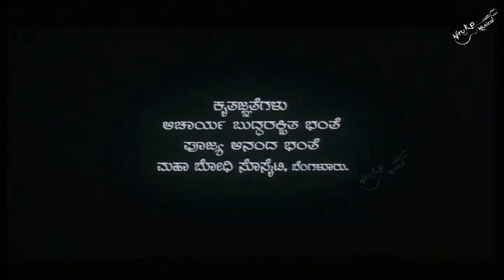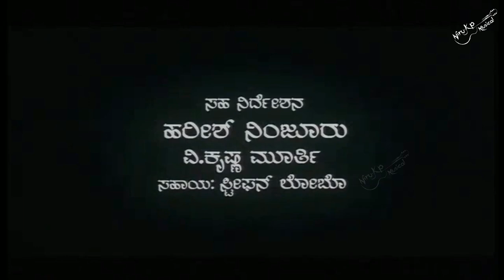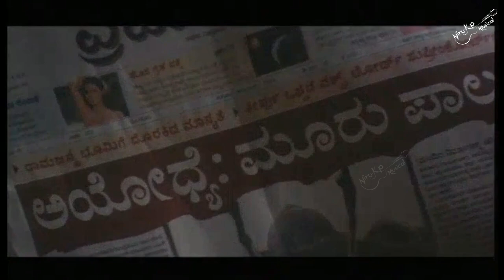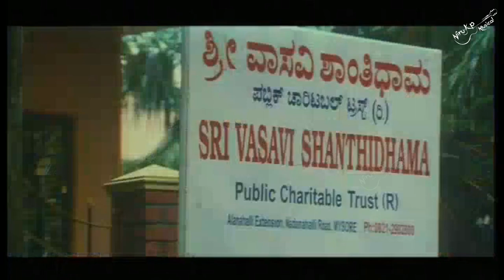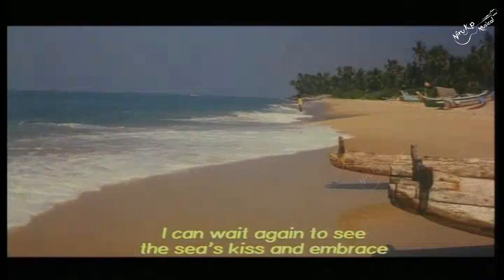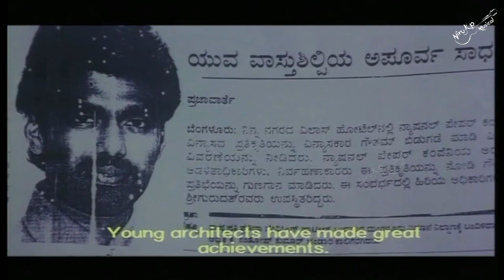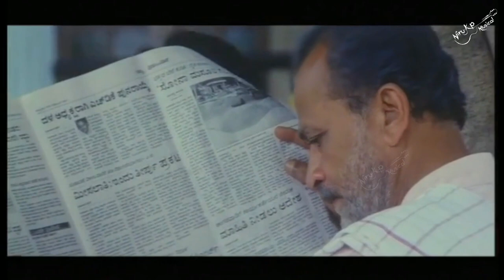State awarded movie | ಮಾಗಿಯ ಕಾಲ | Magiya Kaala official art film | K Shivarudraiah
Hey All,

Here we are with our new work🤩
A State awarded movie -  ಮಾಗಿಯ ಕಾಲ (MAAGIYA KAALA)
Basically, it's a art film based on the novel  ಒಂದು ಸೂರಿನ ಕೆಳಗೆ(Ondhu Soorina Kelage).
It's the first best film  recognized by the Karnataka state film Awards 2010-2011.
With all bliss, we feel happy to share this great one in front of you all🥰

Cast: Nishanth, Bindhushree, Krishna Adiga, Pramila Bendre, Sathish, Sringeri Ramanna, Venkatesh Prasad, Ravindranath.

Director: K Shivarudraiah
Producer: Smt Bhagya Chinnaswamy
Story: Eshwara Chandra (Based on Novel ‘Ondu Soorina Kelage’)
Screenplay: K Shivarudraiah
Dialogue: Amardev
Cinematography: Cinetech Soori
Editor: Suresh Urs
PRO: Sudheendra Venkatesh
Publicity Designs: Mastan

First Best Film &
Best Story Writer – Eshwar Chandra

Expecting the same support further!!!

Yours
Niru-KP Musical❤